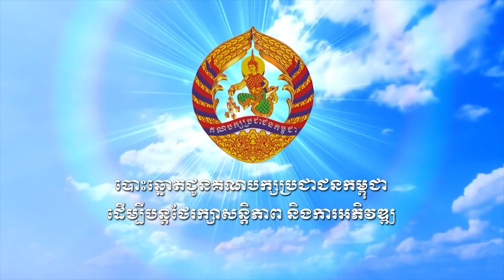ពន្លកស្នេហ៍មាត់ទន្លេបាទី ll បុន សុខា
និពន្ធទំនុកច្រៀងដោយ : លោក ភួង សុគន្ធ
ច្រៀងដោយ : បុន សុខា
បច្ចេកទេសសំឡេង : លោក សុធី ឡយ
បច្ចេកទេសរូបភាព : កូន នាគ
លំនាំបទ : ស្រណោះដីខ្មែរ
ផលិតដោយ​​ : KFS